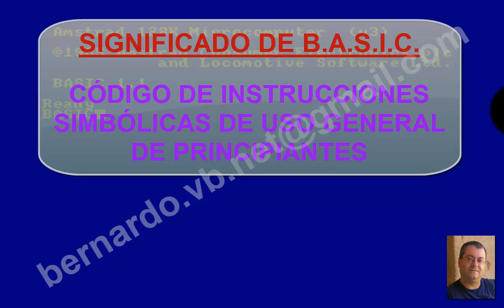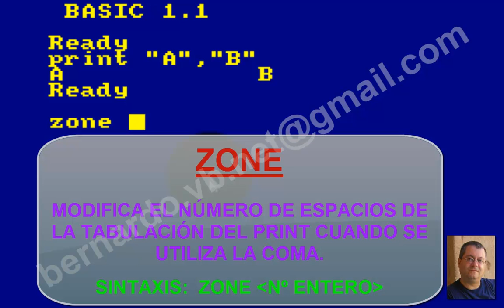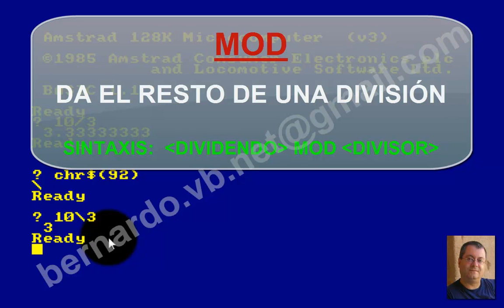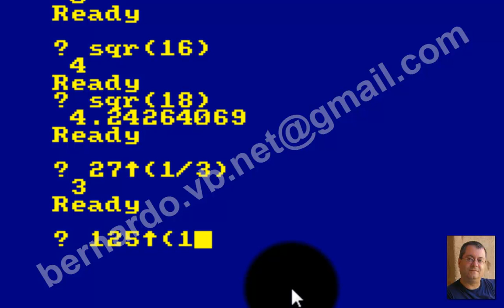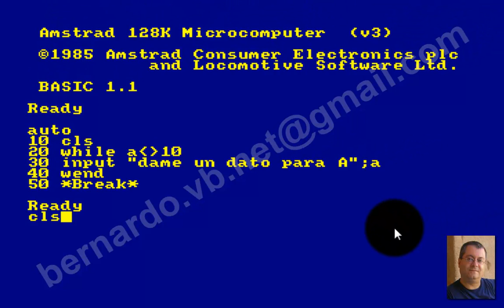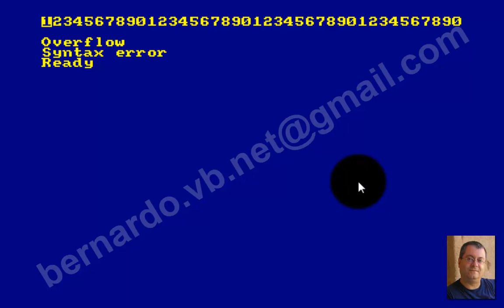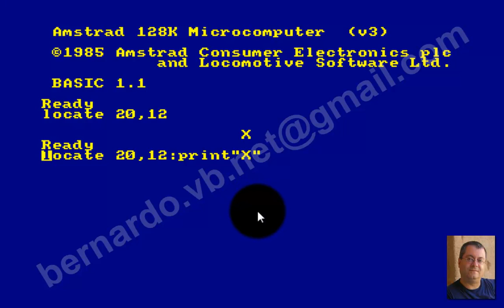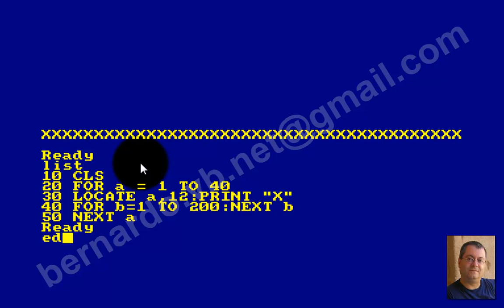Curso de programacion en BASIC con Amstrad - Cap 11 - Varios - While/Wend y Locate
En este capítulo vemos algunas cosas que se me ha pasado explicar en capítulos anteriores, y continuamos con el bucle While-Wend y el comando para posicionar la información impresa en pantalla, Locate.

FreeCAD
QCAD
LibreCAD
Arduino
DIY
HTM
Brico
Bricolaje
Madera
Marqueteria
Evolution
Elegoo
Maquetas
Array
Arrays
Arreglo
Arreglos
Vector
Vectores
Matriz
Matrices
Unidimensional
Multidimensional
Contador
Contadores
Periodo
Frecuencia
Hertcio
Hertzio
Ciclo de trabajo
Pines PWM
Modulación por ancho de pulso
Modulacion por ancho de pulso
PWM
BASIC con Amstrad
Locomotive BASIC
Programacion en BASIC
Curso de programacion en BASIC
Comando LET
Asignar valor a una variable
Comando Input
Introduccion de datos por teclado

Bucle For - Next
Bucle While en Amstrad
Bucle While - Wend en BASIC
While
Wend
While-Wend
For-Next
Contadores en Amstrad
Contadores en BASIC